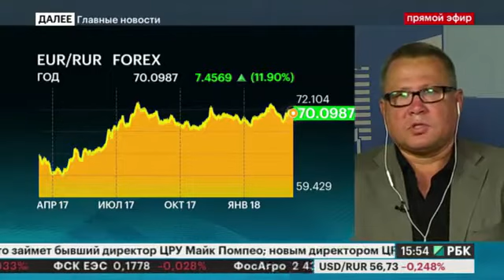Рынок. Онлайн, 13.03.2018